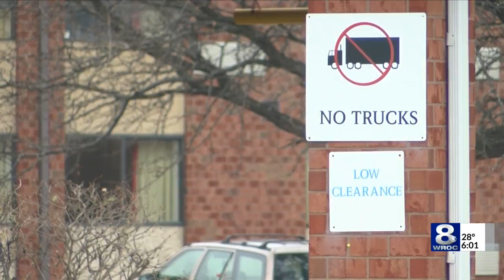Police: Man charged after stealing dead woman's dog, taking photos of her body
A man is facing charges related to the overdose of a woman in Gates after police say he took photos and stole the woman's dog.